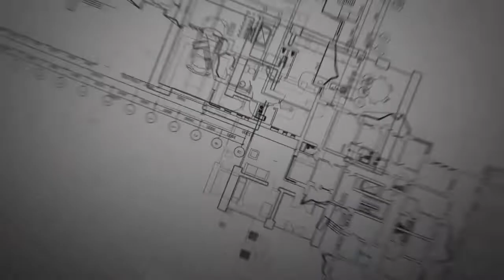সয়েল টেস্ট কেনো করা হয় | Soil Test কি | বাড়ি তৈরিতে মাটি পরিক্ষা কেনো করা হয়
welcome to my youtube chennal "Dream home design & Construction "